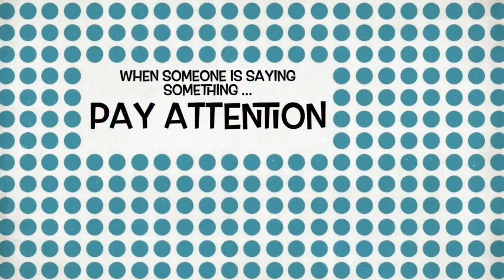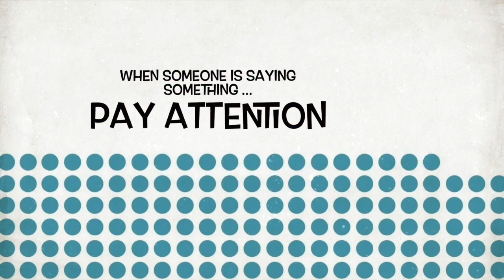Maxim Thorne P2 - CWS Journeys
A new way to fund justice - Fixing a broken legal system